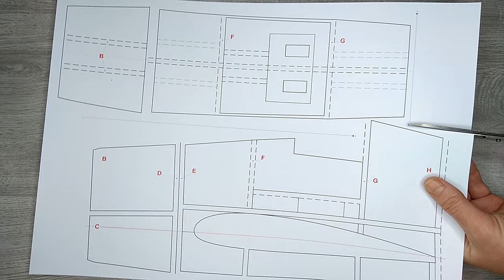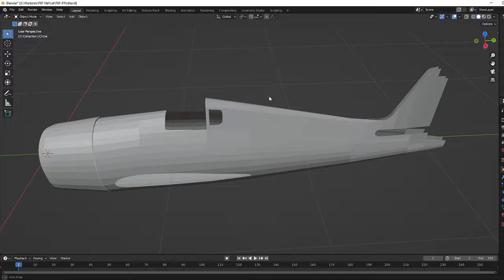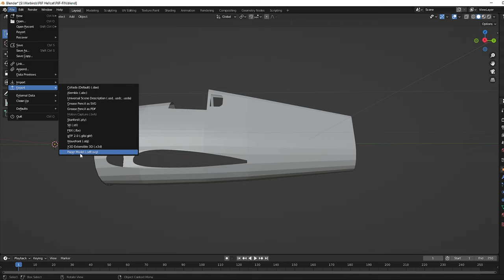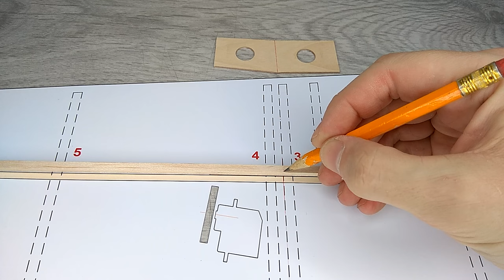Grumman F6F Hellcat RC Plane DIY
How to make American WWII carrier-based fighter Grumman F6F Hellcat RC Plane scale model
Full Build DIY video tutorial & maiden flight (handmade World War II Warbird)
Wingspan: 1010mm (40")
Length: 772mm
Flying Weight: 395g
Material: XPS foam 5mm (or Depron)
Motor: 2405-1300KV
Propeller: 1147
ESC: 20A
Battery: 1100mah 2S 7.6V
Foam Cutting ASMR